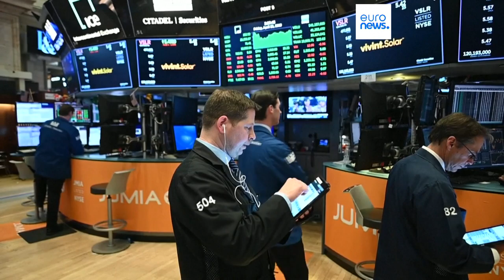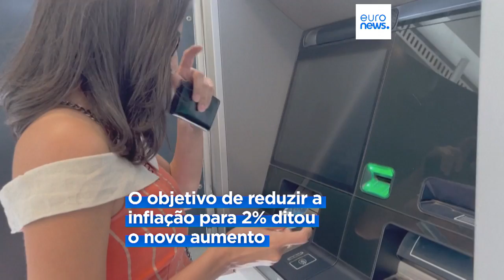Reserva Federal dos EUA sobe juros para máximo de 22 anos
Limite superior das taxas de juros fica nos 5,5%. Medida do Banco Central norte-americano visa travar a subida da inflação.